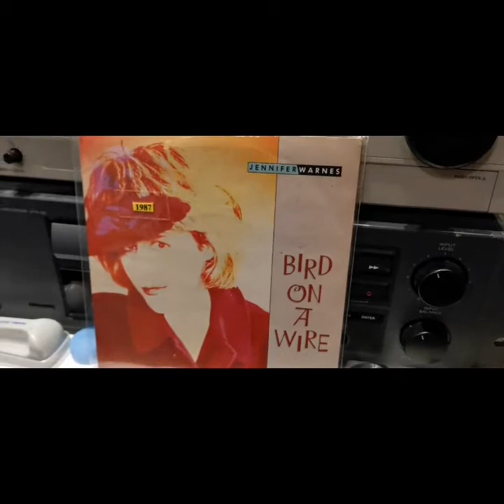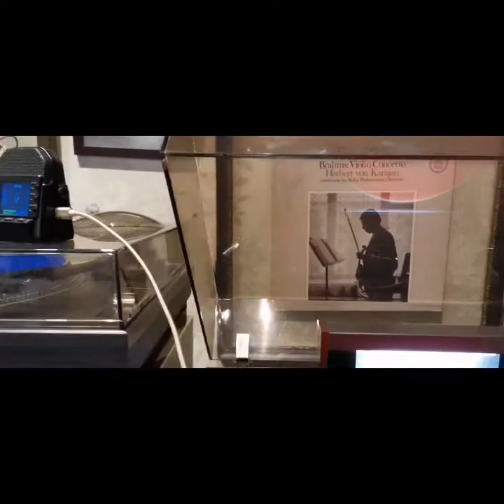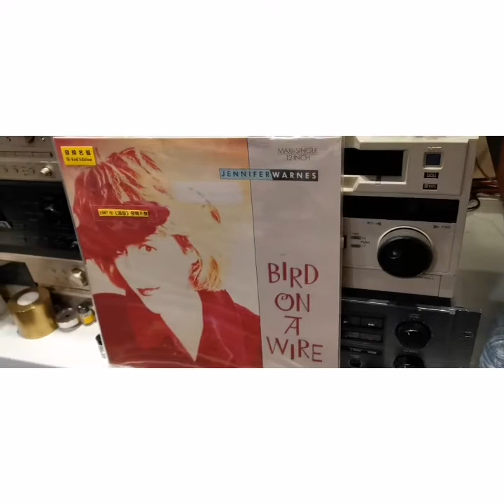7" 45 single Vs 12" 45 single Jennifer Warned bird on a wire